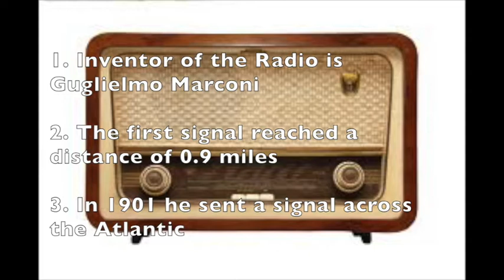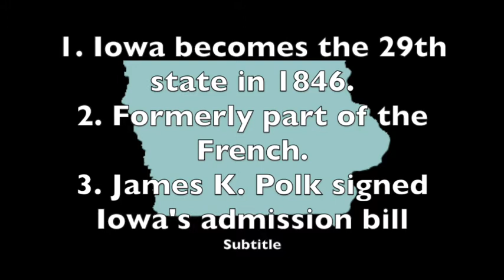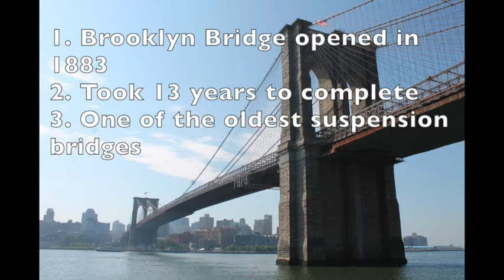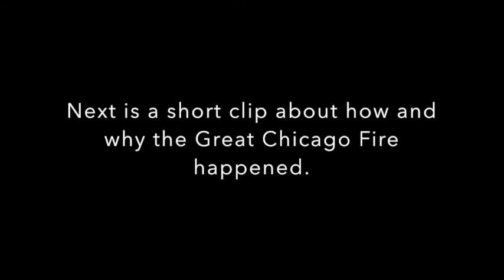Sheridan's 1800 iMovie